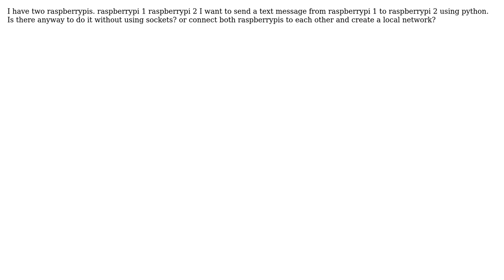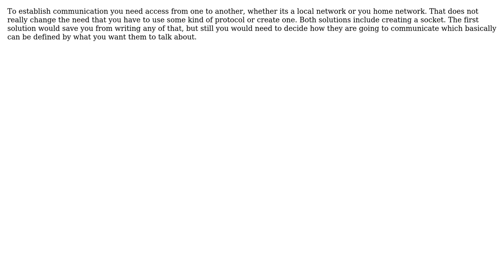How to send a text message from raspberrypi 1 to raspberrypi2 using Python?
With thanks & praise to God, and with thanks to the many people who have made this project possible! | Content (except music & images) licensed under CC BY-SA | Music | Images & others | With thanks to user Salman Khan user Kroustou and the Stack Exchange Network Trademarks are property of their respective owners. You are responsible for your own actions.